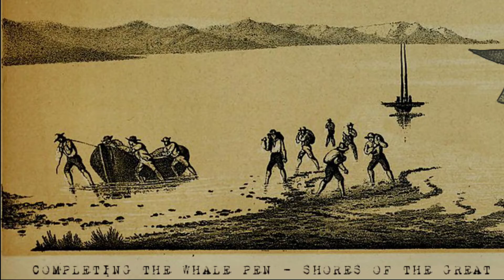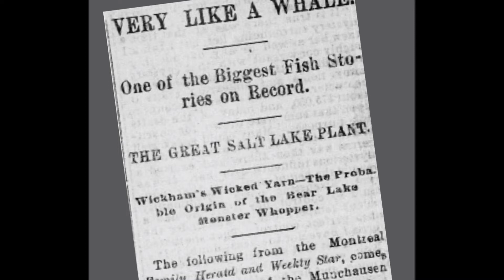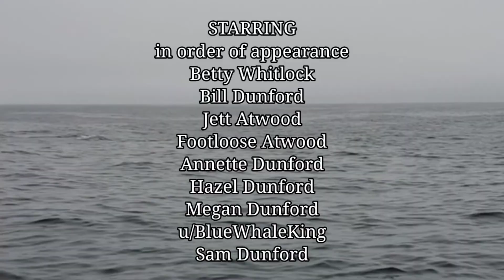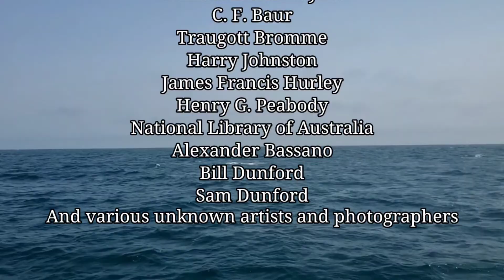Utah Blues - Whales in the Great Salt Lake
A short documentary about the history of Blue Whales in the Great Salt Lake, from James Wickham to modern sightings.